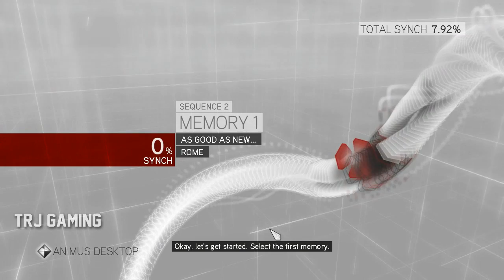Assassin's Creed Brotherhood Gameplay Walkthrough Part 4 - Welcome To Roma - Sequence 2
NEW Assassin's Creed Brotherhood Gameplay Walkthrough Part 4 includes the Prologue and Sequence 2 of the Assassin's Creed Brotherhood on PS3, XBOX 360, Mac and PC in HD. This Series includes a review, free roams, unlockables and the ending.

Assassin's Creed: Brotherhood is a 2010 historical fiction action-adventure open world stealth video game developed by Ubisoft Montreal and published by Ubisoft for PlayStation 3 and Xbox 360. It is the third major installment in the Assassin's Creed series, a direct sequel to 2009's Assassin's Creed II, and the second chapter in the 'Ezio trilogy'. The game was released worldwide for PlayStation 3 and Xbox 360, beginning in North America on November 16, 2010. It was later released for Microsoft Windows in March 2011, followed by an OS X version in May 2011.

Assassin's Creed: Brotherhood is set in an open world and presented from the third-person perspective with a primary focus on using Desmond and Ezio's combat and stealth abilities to eliminate targets and explore the environment. Ezio is able to freely explore 16th-century Rome to complete side missions away from the primary storyline. The game introduced a multiplayer component to the series, portrayed as a Templar training program.

The game received critical acclaim along with multiple awards including a BAFTA award for Best Action Game. It was followed in November 2011 by Assassin's Creed: Revelations, a direct sequel that served as a conclusion to Ezio's story and continued the story of Desmond Miles.